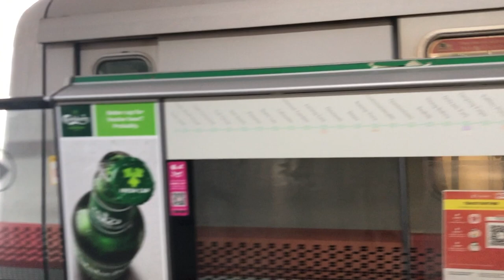SMRT East west line Siemens C651 221/222 Departing EW8/CC9 Paya Lebar (Pasir Ris)(1)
Flimed on 28 April,4:32pm
Original depot : Uln palan depot
Final depot: Changi depot
TRN: 321
Destination: EW1 Pasir Ris
Eastbound